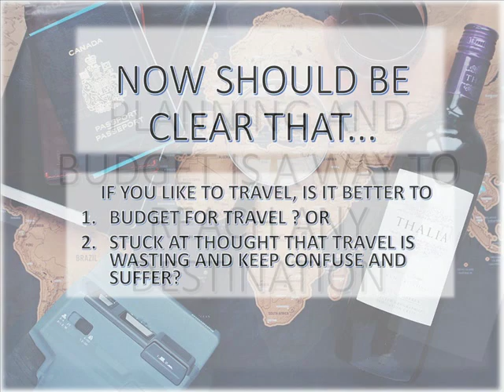Is travelling waster money?